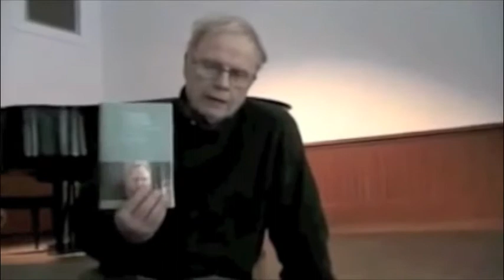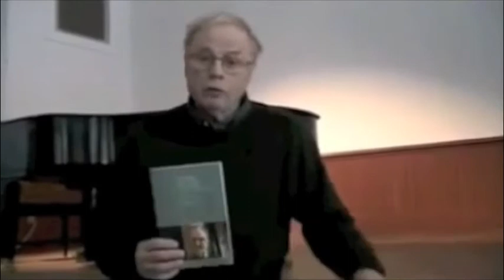Hubert Harrison, Theodore W. Allen, and the "white race"' as a Ruling Class Social Control Formation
"Hubert Harrison, Theodore W. Allen, the 'white race' as a Ruling Class Social Control Formation, and 'white' Identity"
Interview with Jeffrey B. Perry conducted and videoed by Ingemar Smith
Morehouse College, March 4, 2010, Atlanta, Georgia

and see the article

"The Developing Conjuncture and Some Insights from Hubert Harrison and Theodore W. Allen on the Centrality of the Fight Against White Supremacy" at the top left

For “Hubert Harrison, Theodore W. Allen, and the Centrality of the Struggle Against White Supremacy” by Jeffrey B. Perry

For more on "The Invention of the White Race," especially Volume II: "The Origin of Racial Oppression in Anglo-America"

A video of a presentation on Hubert Harrison at the Dudley Branch of the Boston Public Library in Roxbury, Massachusetts on February 15, 2014 can be found

A video of a presentation on Theodore W. Allen and "The Invention of the White Race" at the Brecht Forum in NYC on January 31, 2013 can be found